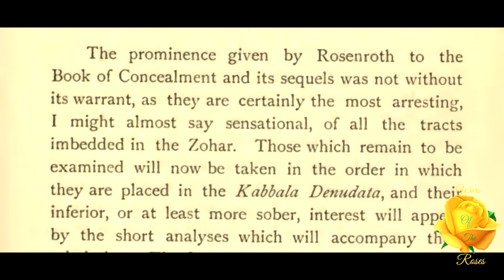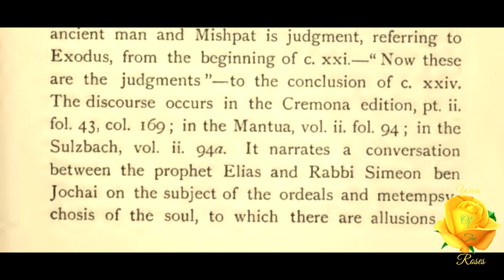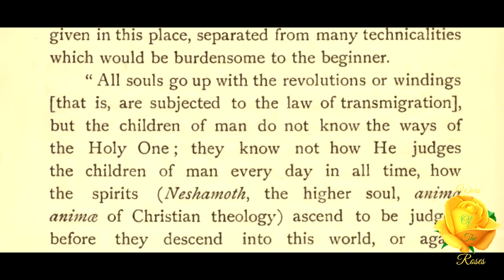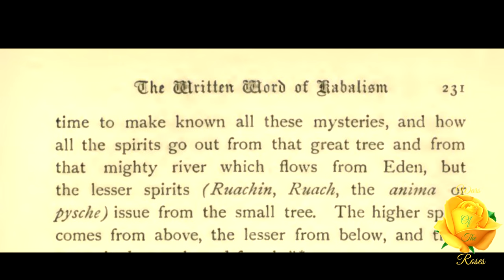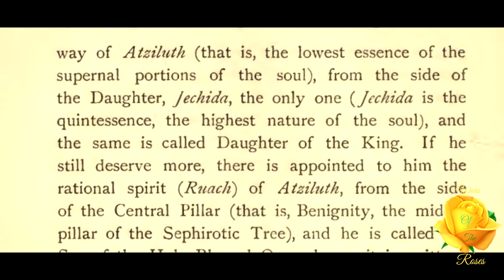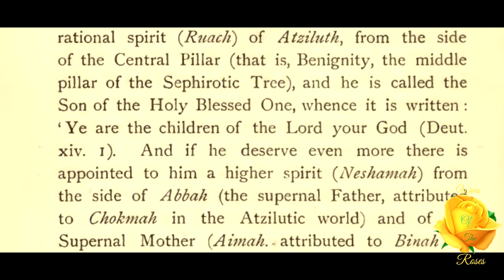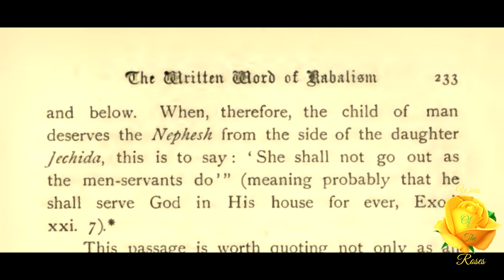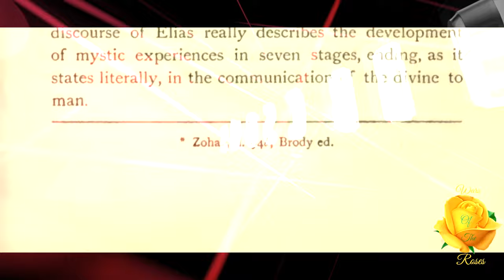The Discourse Of The Aged Man: The Doctrine And Literature Of The Kabalah 27/63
“The prominence given by Rosenroth to the Book of Concealment and its sequels was not without its warrant, as they are certainly the most arresting, I might almost say sensational, of all the tracts imbedded in the Zohar. Those which remain to be examined will now be taken in the order in which they are placed in the Kabbala Denudata, and their inferior, or at least more sober, interest will appear by the short analyses which will accompany their tabulation.” This part 27 of 63, The Discourse Of The Aged Man, Book Five The Written Word Of Kabalism, Second Period from The Doctrine And Literature Of The Kabalah By Arthur Edward Waite.

The Doctrine And Literature Of The Kabalah By Arthur Edward Waite